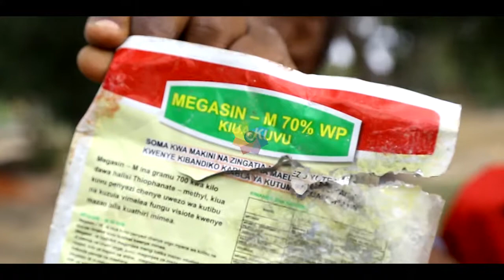Brian Karonge; Jifunze kuusu kilimo cha Nyanya kwa njia ya green house.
Hapo ulipo jitaidi sana kubadilisha  mazingira yako kuwa faida ili uongeza kipato. Wakati wewe unalala mika wenzako wanaingia pesa.